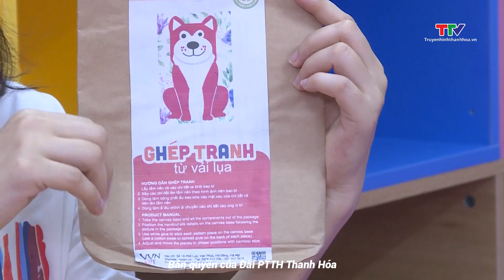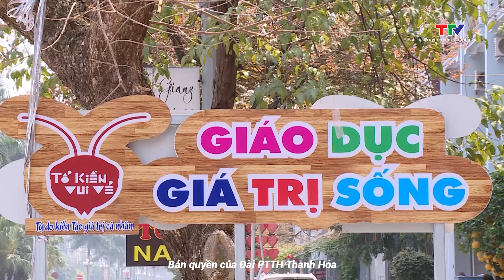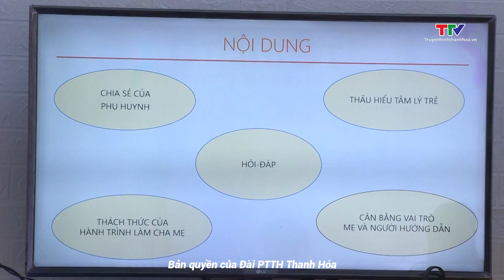Thiếu nhi ngày 28/4/2024